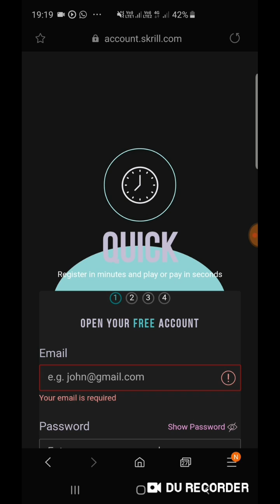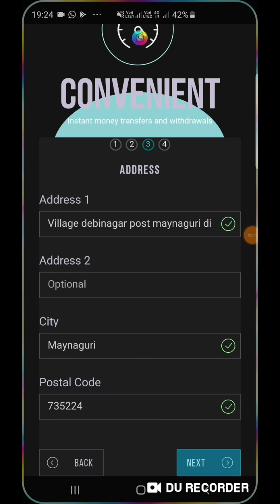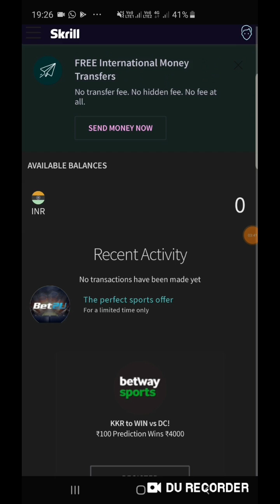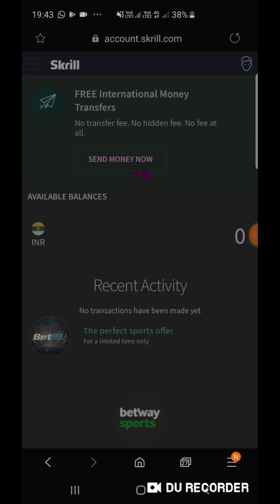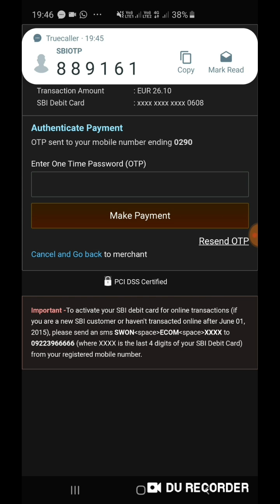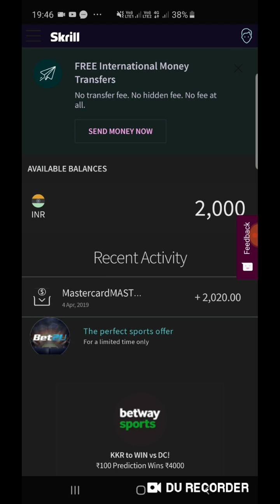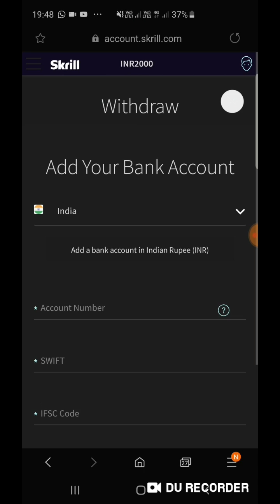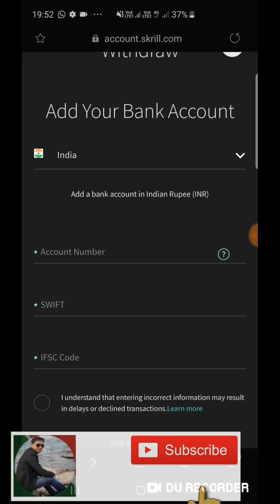Skrill international Deposit withdrawal Process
Best forex Trading opportunity
Best forex investment plan
Earn money in forex
Safe forex investment